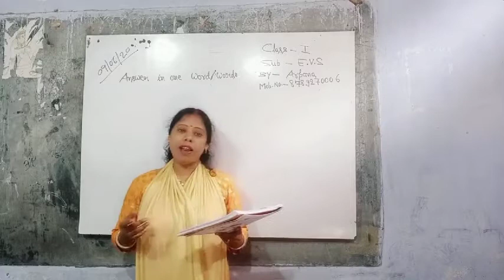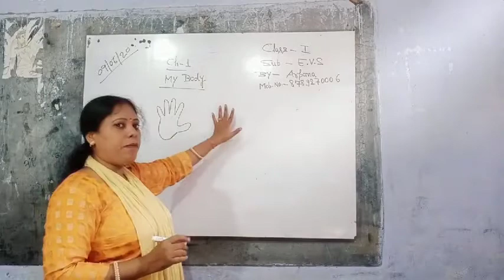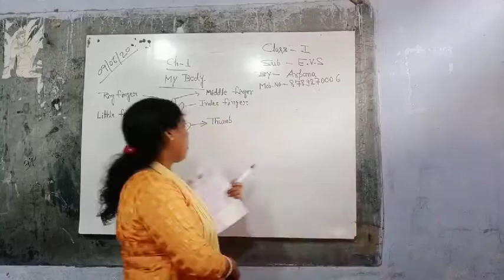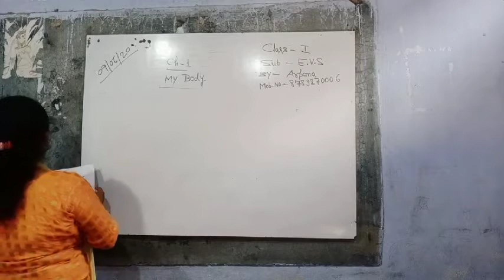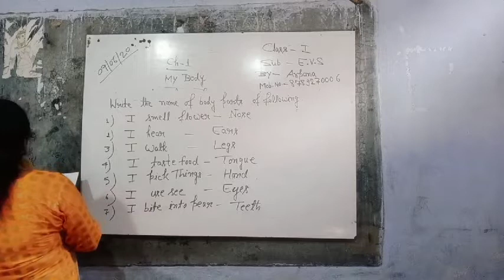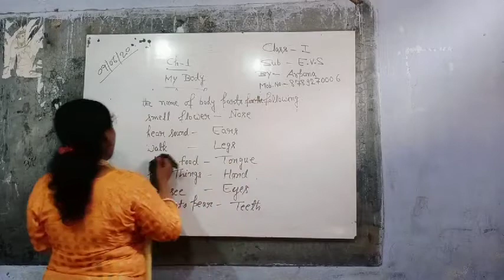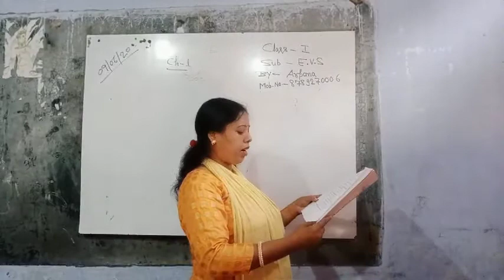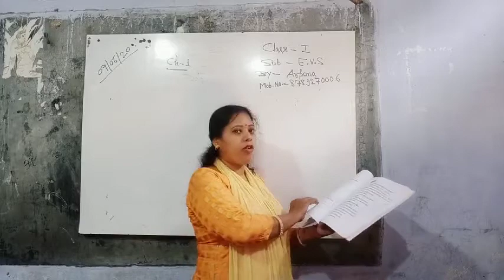Lecture09062020_ Class 1 (E.V.S. )